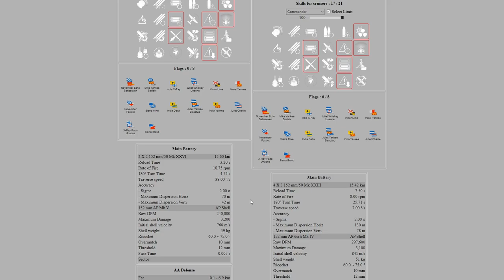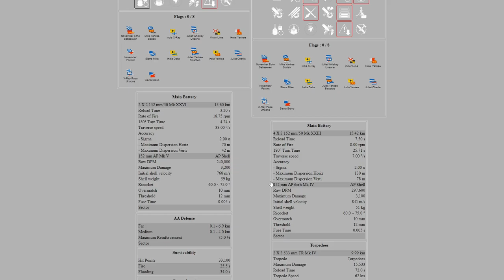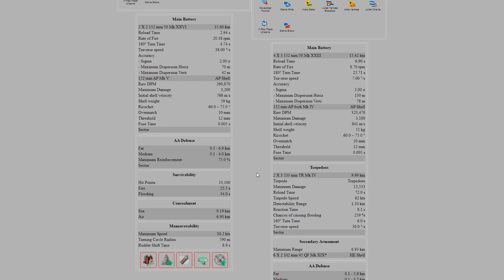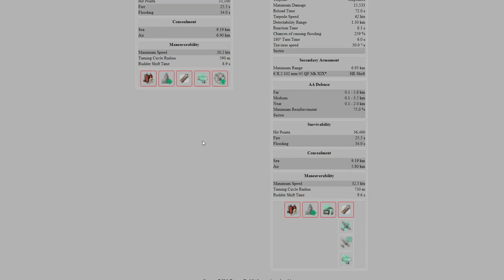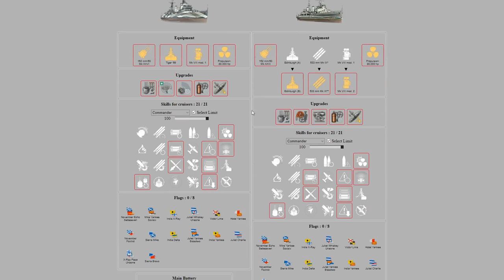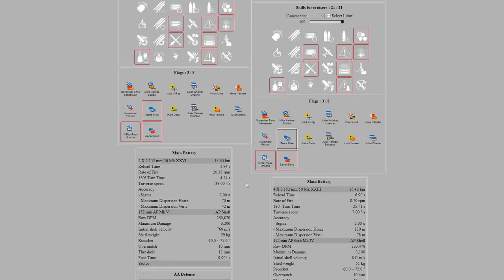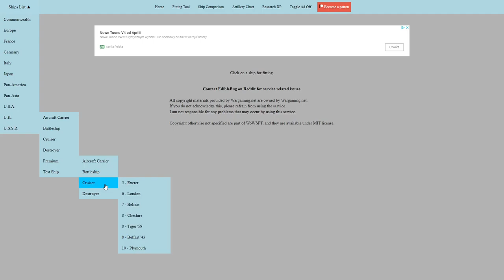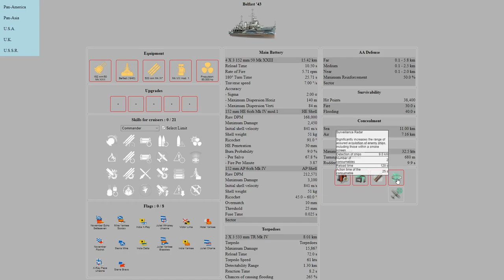World Of Warships - Tiger'59 - Recenzja